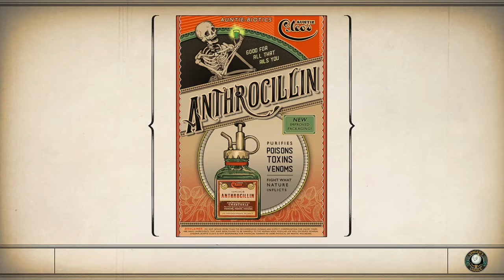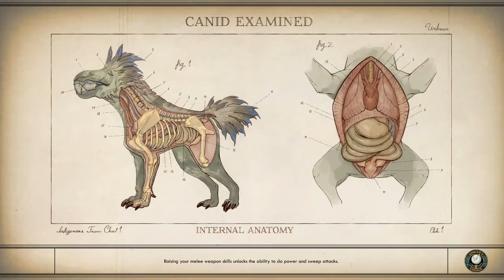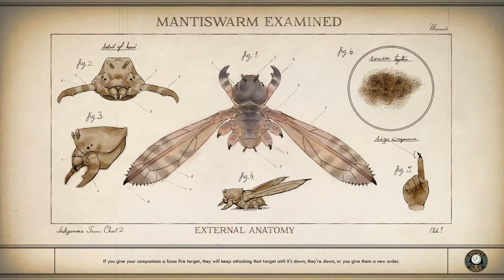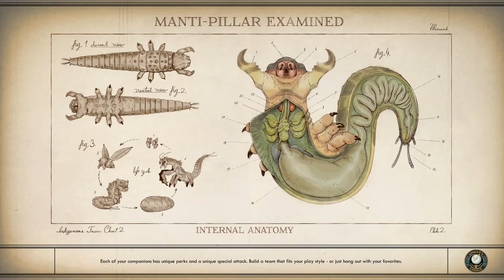Peace at long last | The Outer Worlds #60 | Peachy Peeps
All it took to get to this point was the sacrifice of a manager. I'm sorry again, Parvati!